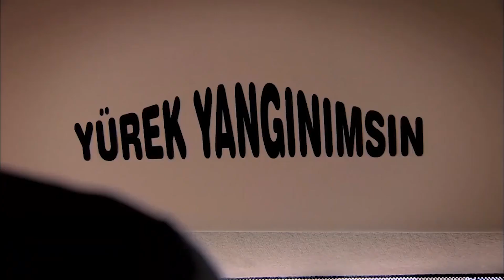El Minibus De Berat Ahora Le Pertenece A Kemal - Perdóname Capítulo 47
Perdóname Capítulo 47 - El minibus de Berat ahora le pertenece a Kemal